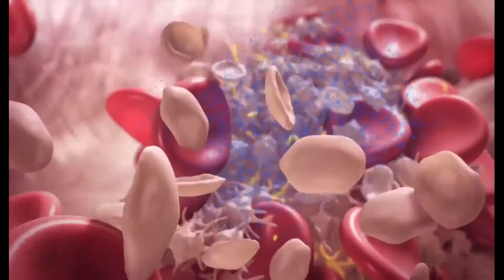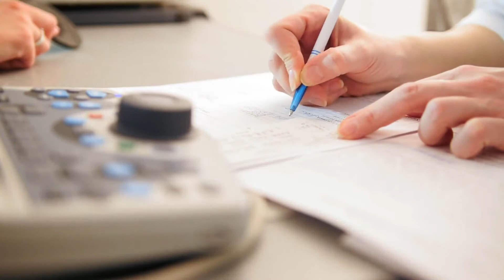Was ist ein atriales Myxom